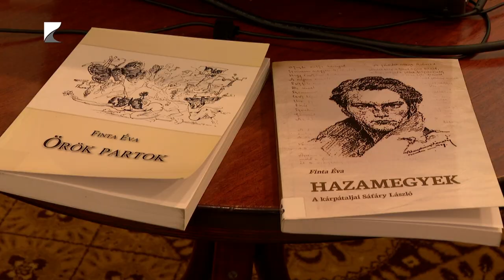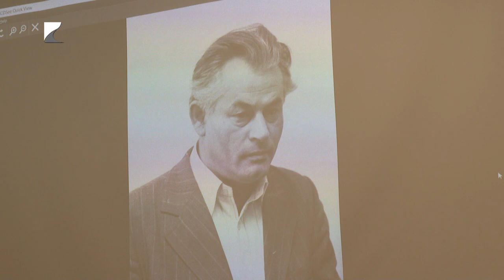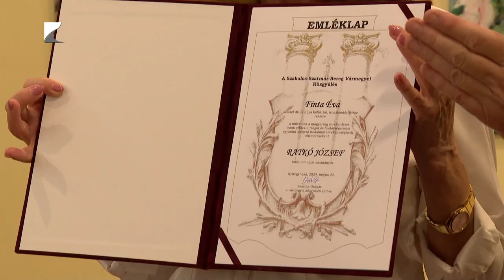Átadták a Ratkó-díjat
Finta Éva költő, író, irodalomtörténész kapta idén a Ratkó József-díjat. Az elismerést a Hangsúly Művelődési és Művészeti Alapítvány 1993-ban alapította. A díjjal azokat az alkotókat ismerik el, akiknek életműve és értékrendje megkérdőjelezhetetlen, Szabolcs-Szatmár-Bereghez pedig sajátos kötődésük van.